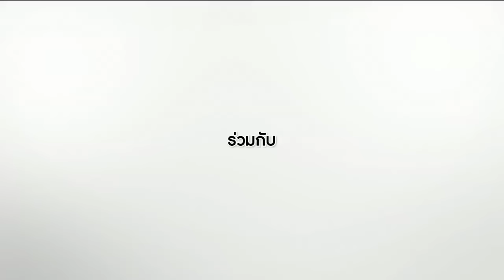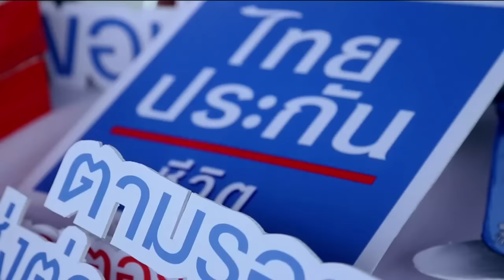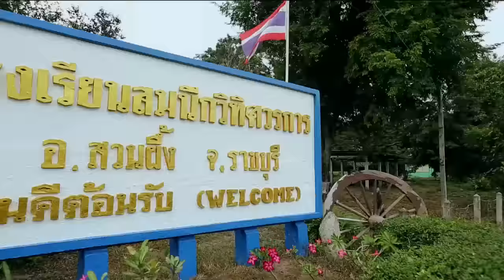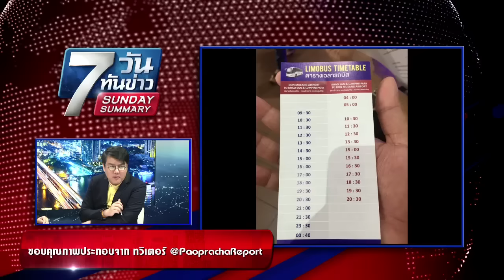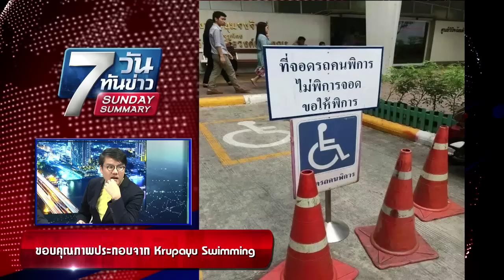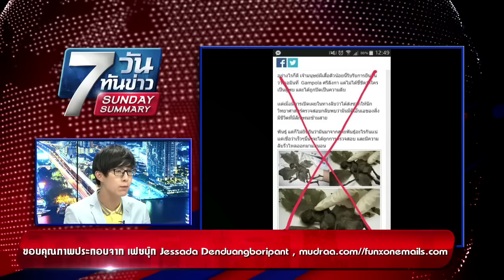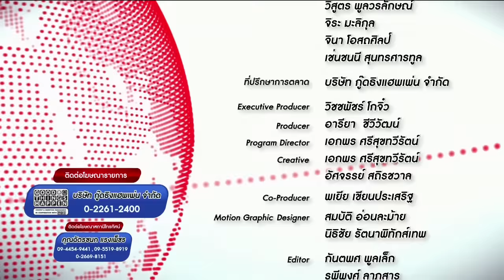Sunday Summary 7 วัน..ทันข่าว 6 ธ.ค. 58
ถ้าคุณคิดว่ารายการข่าวเป็นเรื่องน่าเบื่อ...เข้าใจยาก...ฟังไม่รู้เรื่อง
ขอเชิญทางนี้!

รายการคุยข่าว สำหรับคนรุ่นใหม่ ที่จะทำให้เรื่องข่าวเป็นเรื่องง่ายยยยยย และสนุกกว่าที่คุณคิด
ทอล์คทุกประเด็นฮิต...เกาะติดทุกประเด็นฮ็อต

ออกอากาศสดทุกวันอาทิตย์ 6 โมงเย็น ถึง 2 ทุ่ม ทาง GMM Channel

Re-Run ทาง GTH ON AIR :
วันอาทิตย์ 4 ทุ่ม
วันจันทร์ 4 โมงเย็น
วันอังคาร 2 ทุ่ม
และวันเสาร์ 9 โมงเช้า